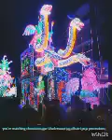processions// lighting of// chandannagar //and bhadreswar //